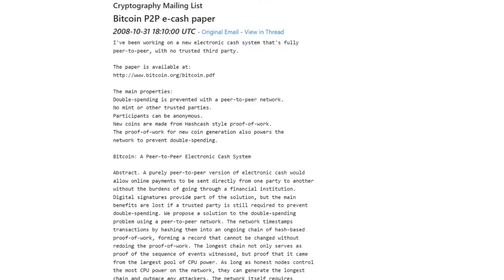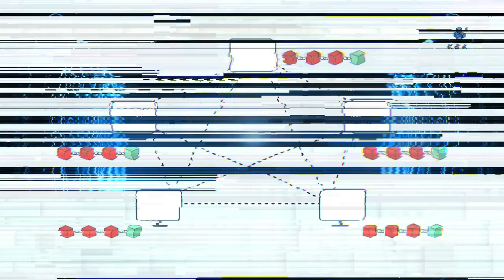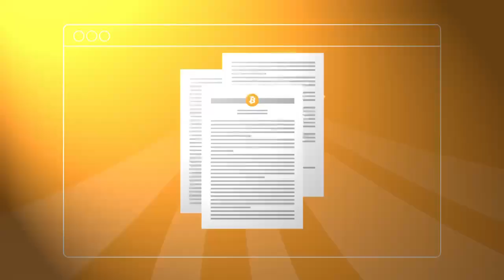📜 The History of Bitcoin | From an Idea to a Financial Revolution! 🔍₿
💡 How was Bitcoin born? Who is Satoshi Nakamoto? And how did a single whitepaper change the financial world forever?

🔍 In this video, you’ll learn:
✅ How and why Bitcoin was introduced in 2008
✅ A breakdown of Satoshi Nakamoto’s legendary whitepaper
✅ The role of the 2008 financial crisis in the creation of Bitcoin
✅ What was the Genesis Block and the hidden message inside it?
✅ The beginning of the Bitcoin network and its first transactions

🎬 If you want to understand the true origins of Bitcoin, don’t miss this video!

📌 What’s your opinion on Satoshi Nakamoto and the future he envisioned for Bitcoin? 💬👇

🔗 Join now and be part of this success!